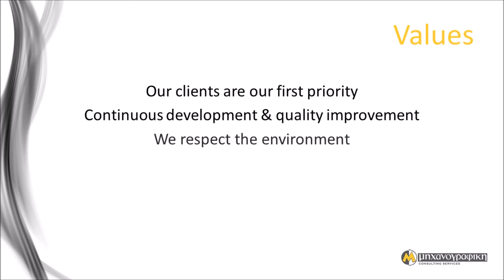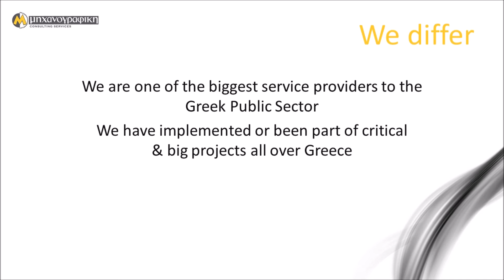Mihanografiki LTD | Our company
Consulting Services | Computers & Telecommunications | Intelligent Business Consulting | IT Consultants